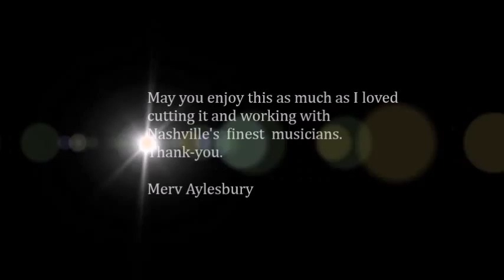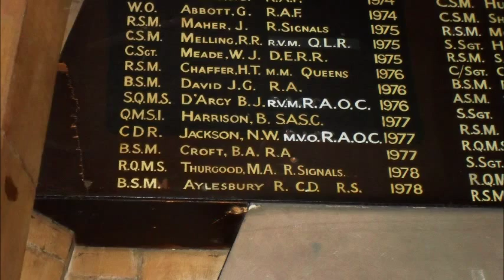Merv Aylesbury performs Gordon Lightfoot's If you could read my mind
Recorded in Nashville Tennessee with the Nashville Philharmonic, Gordon called Merv after hearing this rendition declaring, 'My song has been recorded many times but this is the 'finest' performance I have heard  of If you could read my mind.'